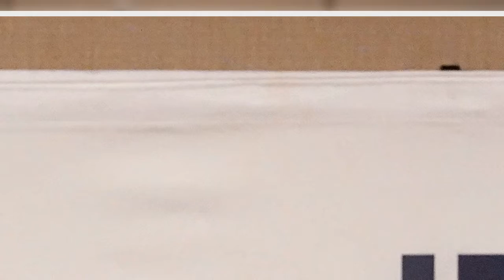Paul Gosar Claims Speech To White Nationalists Was Due To 'Miscommunication': Report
Rep. Paul Gosar (R-Ariz.) now insists his controversial video message to a white nationalist conference was due to a “miscommunication” by an aide, Politico reported.
Gosar finally spoke out five weeks after his videotaped address to the America First Political Action Conference triggered a furious backlash. Rep. Marjorie Taylor Greene (R-Ga.) spoke in person at the conference, which was organized by controversial far-right leader Nick Fuentes.
Fuentes complained to the audience at the event